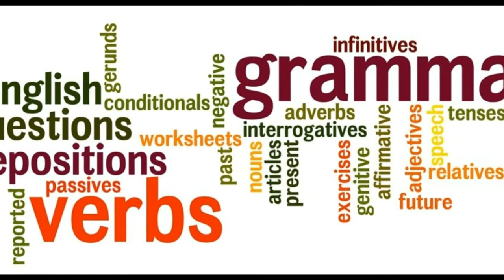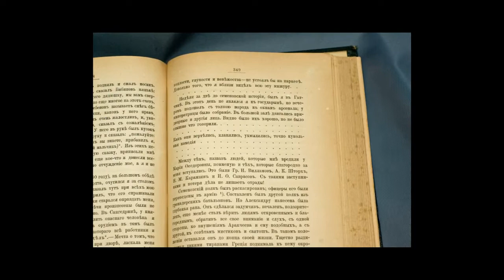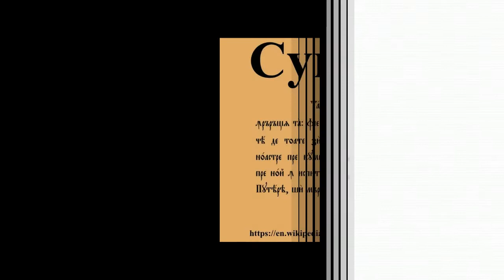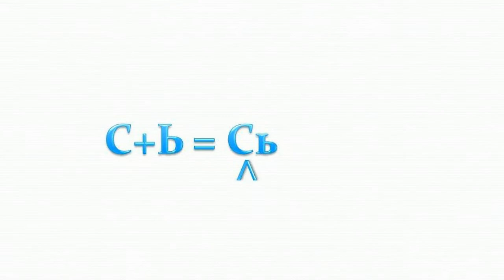Russian language in Hindi : Soft Sign and Hard sign of Russian language Ь и Ъ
History of Soft sign and Hard Sign of Russian Language.

Ref: Wikipedia

The soft sign ( Ь ) мягкий знак also known as the front yer or front er, is a letter of the Cyrillic script. In Old Church Slavonic, it represented a short (or "reduced") front vowel.
The letter Ъ of the Cyrillic script is known as er goljam (ер голям – "big er") in the Bulgarian alphabet, as the hard sign (Russian: твёрдый знак, pronounced in the modern Russian and Russian alphabets, and as debelo jer ("fat yer") in pre-reform Serbian orthography.

Soft sign and hard sign has no their own sound.

Uses : 1) soft sign and hard sign always come after consonants.
2) it can be used in any syllable or word.
3) Hard sign gives hard sound to consonant and soft sign always gives the soft sound to any consonant.

russian prepositions
russian prepositional case
russian prepositional case plural
russian prepositional case adjectives
russian prepositions verbs of motion
russian prepositional case noun endings
russian prepositions в and на
russian preposition по
russian prepositions of place
russian prepositions pdf
russian prepositions of time
russian prepositional plural
russian prepositional adjectives
russian preposition за